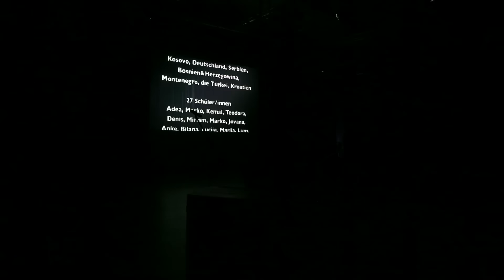„Einheit in der Vielfalt?“ PASCH-Theaterprojekt zum Thema Europa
„Einheit in der Vielfalt?“ Ist das wirklich möglich? In einem gemeinsamen Theaterprojekt brachten 35 Schülerinnen und Schüler aus Serbien, Kosovo, Bosnien, Kroatien, der Türkei, Deutschland und Montenegro und Deutschland ihre Ideen, Vorstellungen und Wünsche in Bezug auf Europa und die EU auf die Bühne.